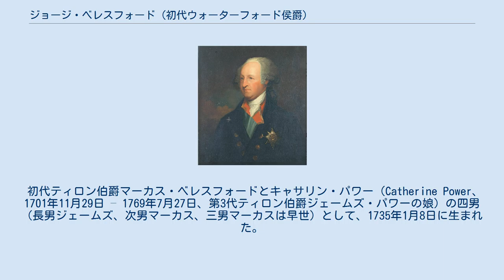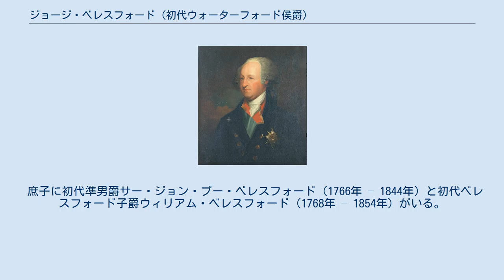ジョージ・ベレスフォード (初代ウォーターフォード侯爵)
初代ウォーターフォード侯爵 初代ウォーターフォード侯爵ジョージ・ド・ラ・プア・ベレスフォード（英語: George de la Poer Beresford, 1st Marquess of Waterford KP PC (Ire)、1735年1月8日 – 1800年12月3日）は、アイルランド王国の貴族、政治家。
1757年から1763年までアイルランド庶民院議員を務めた。
1746年から1763年までベレスフォード卿の儀礼称号を使用した。
 初代ティロン伯爵マーカス・ベレスフォードとキャサリン・パワー（Catherine Power、1701年11月29日 – 1769年7月27日、第3代ティロン伯爵ジェームズ・パワーの娘）の四男（長男ジェームズ、次男マーカス、三男マーカスは早世）として、1735年1月8日に生まれた。
 1757年から1760年までウォーターフォード・カウンティ選挙区の、1761年から1763年までコルレイン選挙区の代表としてアイルランド庶民院議員を務め、1763年4月4日に父が死去するとティロン伯爵位を継承、1769年7月27日に母が死去するとラ・プア男爵位を継承した。
また、1763年にアイルランド枢密院の枢密顧問官に、1766年にウォーターフォード県総督に任命され、1769年から1800年まではウォーターフォード県首席治安判事を兼任した。
 1783年2月5日に聖パトリック騎士団が創設されると、同年3月11日に定員15名のうちの1人に選出された。
 1786年8月21日、グレートブリテン貴族であるペンブルックシャーにおけるハヴァーフォードウェストのティロン男爵に叙された。
土地指定にハヴァーフォードウェストを選んだ理由は「この国（アイルランド）の対岸にあるため」で、爵位名はアイルランド貴族における爵位であるティロン伯爵と同じ名称にした。
その後、1789年8月19日にアイルランド貴族であるウォーターフォード侯爵に叙された。
 1800年12月3日にカラーモアで死去、息子ヘンリーが爵位を継承した。
 1769年4月19日、エリザベス・マンク（Elizabeth Monck、1743年 – 1816年1月15日、ヘンリー・マンクの娘）と結婚、4男2女をもうけた。
 庶子に初代準男爵サー・ジョン・プー・ベレスフォード（1766年 – 1844年）と初代ベレスフォード子爵ウィリアム・ベレスフォード（1768年 – 1854年）がいる。